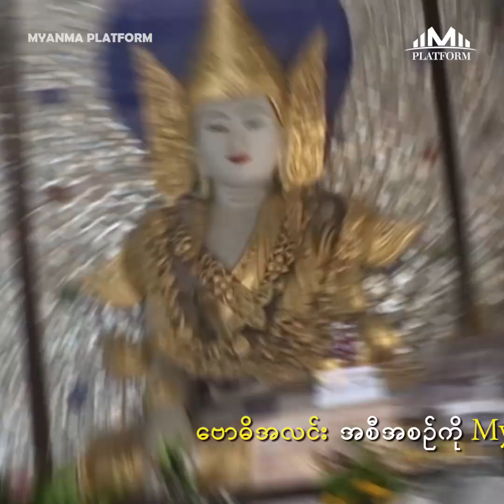ဘုရားရှင်ဟောကြားထားတဲ့ စိတ်ရော လူပါ လှတဲ့နည်း